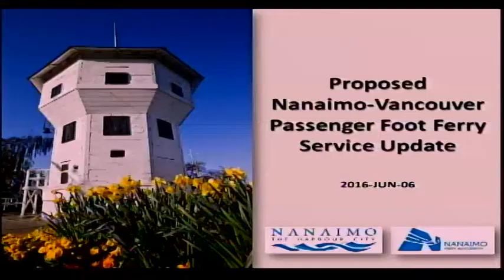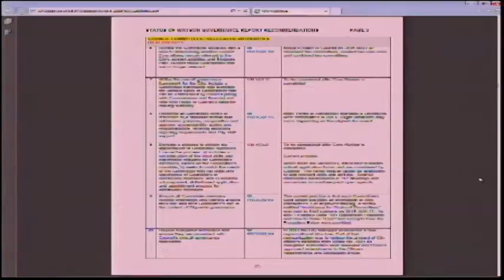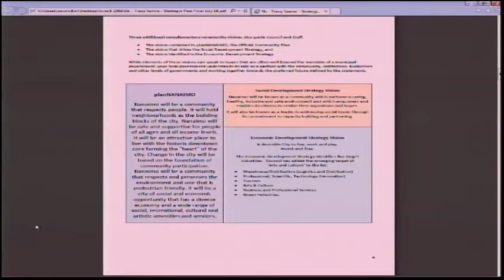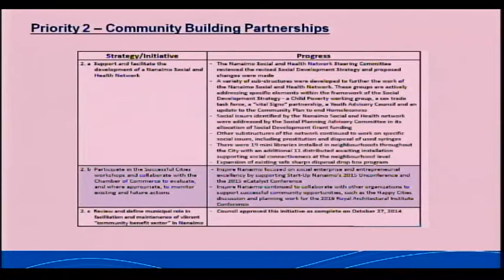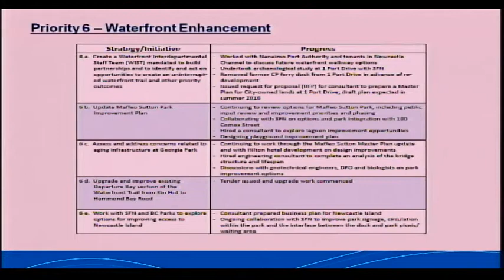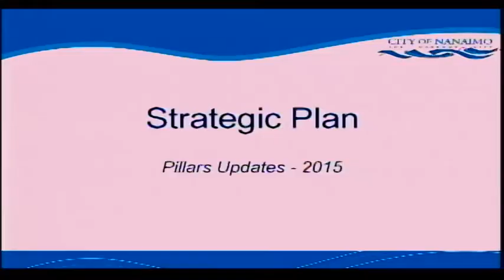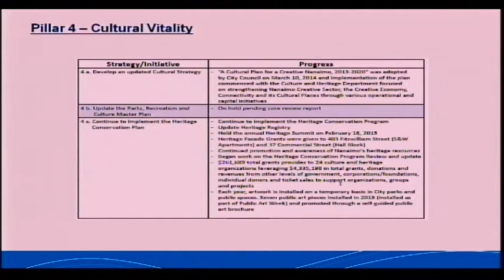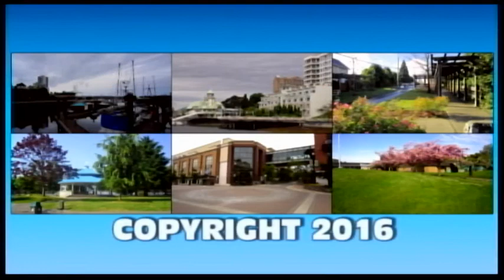Special Council Meeting - Monday, June 6, 2016 at 7:00PM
City of Nanaimo Strategic Plan 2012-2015 - Ms Tracy Samra Chief Administrative Officer.pdf
Proposed Nanaimo-Vancouver Passenger Foot Ferry Service Update - Mr Bill Corsan Manager of Real Estate.pdf
Strategic Plan - Strategic Initiatives Update - Mr Dale Lindsay Director of Comm Dev and Mr Victor Mema Director of Finance.pdf